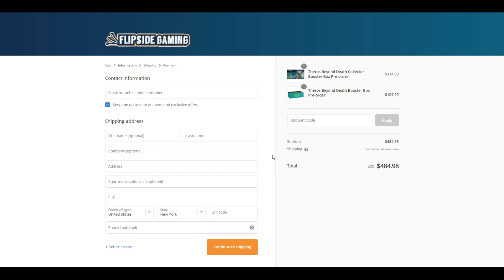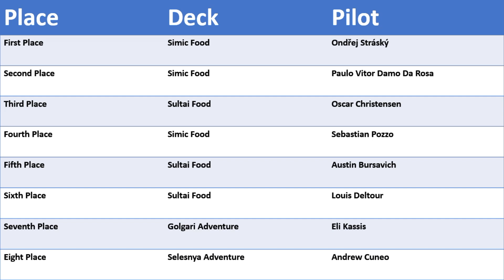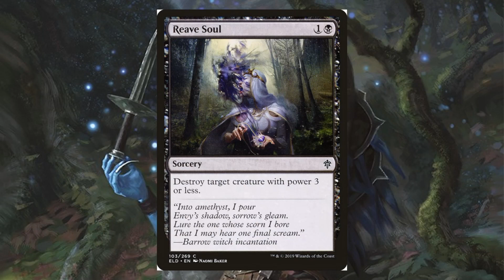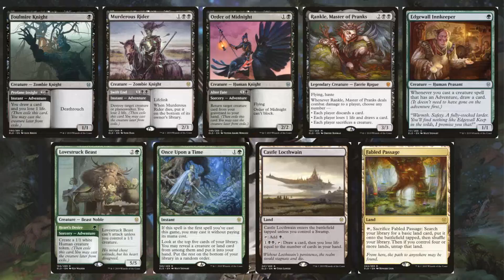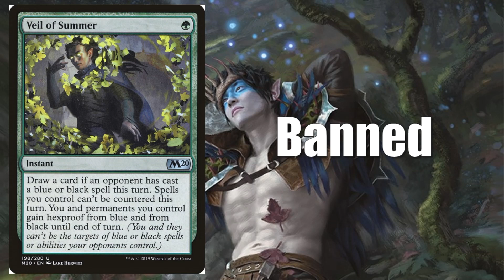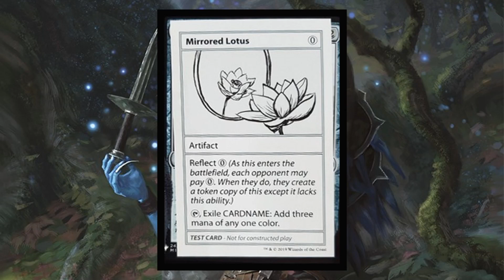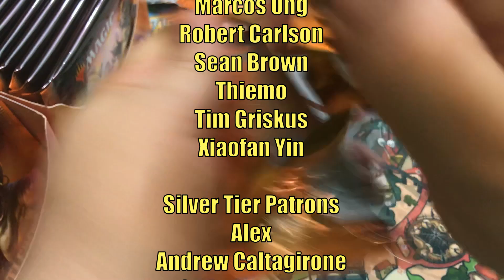MTG Pioneer Update, Mystery Boosters, and Mythic Championship VI Results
Today we look at the changes to the Pioneer Format and the results of Magic the Gathering Mythic Championship VI with a special focus on cards from Throne of Eldraine that performed well.  We will also go over the information we learned about the Mystery Packs.  Here is a link to the article WotC put out listing the cards that can be found within the packs

Order our featured products on Amazon including Throne of Eldraine Holiday Gift Bundles

Adam Hall
Adam Mosher
Cesareo Garasa
Gregory Boswell
Kay Drechsler
Kjell Egil Hustad
Marcos Ong
Robert Carlson
Sean Brown
Thiemo
Tim Griskus
Xiaofan Yin

Alex
Andrew Caltagirone
Cade Browning
Chris
Daren Manville
David Foreman
Fernando Orozco
Giovanni Fox
Isadore Karlin
Katie W
Michael Jacques
MTG Strategist
Nate Bates
Nicholas Koppenol
Ordinary Mike
Summer Tardy

Al Soto
Alexander Levine
Allen Ott
David Olivares
David Werk
Dillon Janes
Geert Borger
Ivan De La Torre
James Peyster
Jared Gros
Jason Coleman
Jeff Joecken
Jose Rodriguez
Kevin Roman
Louis J Neumayer
Mitchell Currin
Mitchell Davenport
Philip
Pinnito
Piotr Jedliński
Preston Powell
Quintin Ang
Richard Gass
Ryan Barolo
Ryan S
Sehanine Moonbow
SnoozyApple
Squick Thinger
Stevan Jechura
Zachary Steinke